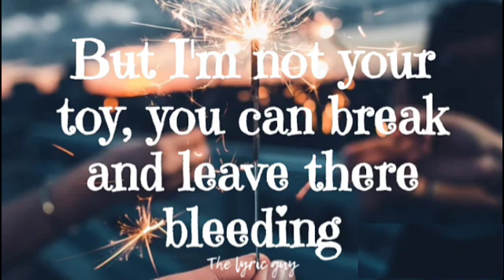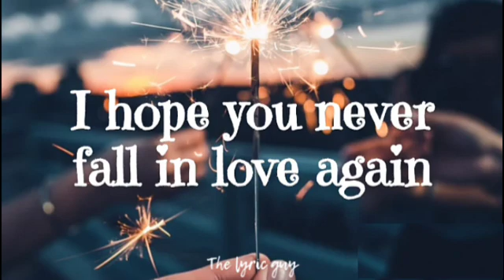Nessa Barrett - I hope ur miserable until ur dead( lyrics )